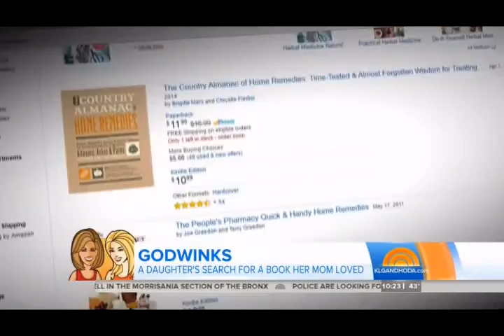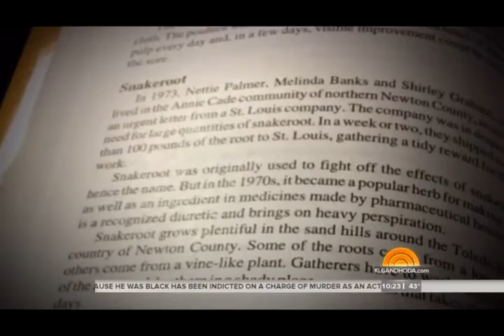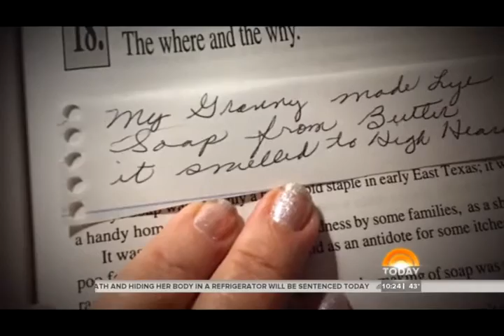Godwinks on NBC Today - GINGER MARSHALL - 3/28/17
To the NBC TODAY SHOW audience, SQuire Rushnell presents Ginger Marshall's charming and touching story about the book she bought for her mom 15 years earlier. Growing up in East Texas, her mom loved home remedies, so that's what the book was about. Shortly after her mother's funeral Ginger thought about that book ... wondered if it was sold in a garage sale ... and on a whim decided to try and find a used copy of the book on Amazon. She wasn't sure if the proper book was arriving a few days later, but when Ginger began reading it, a note popped out. It looked like her mom's handwriting. She began to shake... could this be the VERY book she bought her mom a decade and a half earlier?